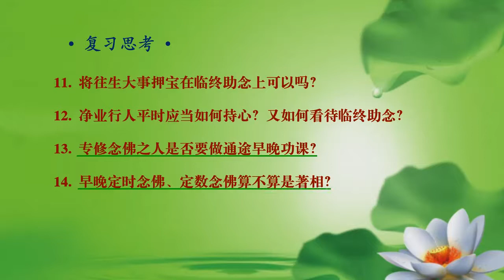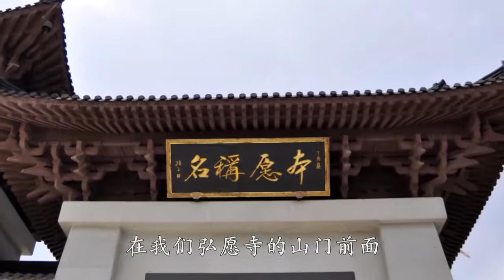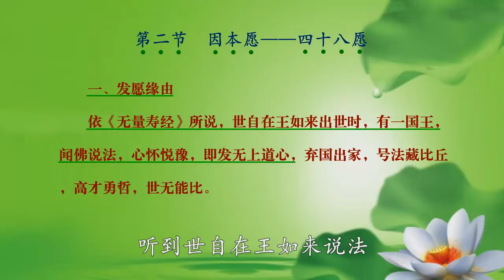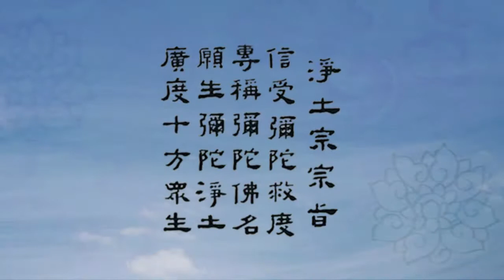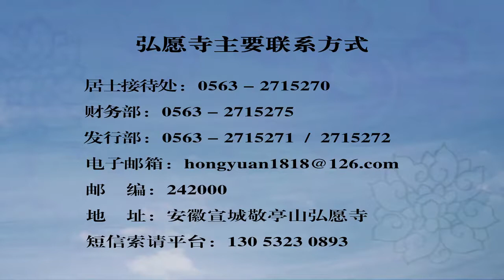《淨土宗概論》 第33講（淨土宗作業行儀（二））